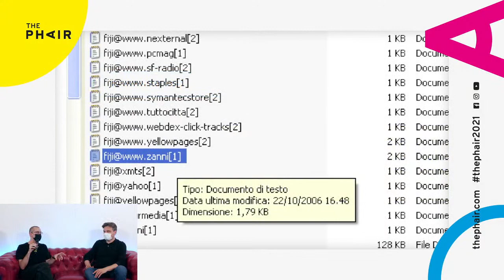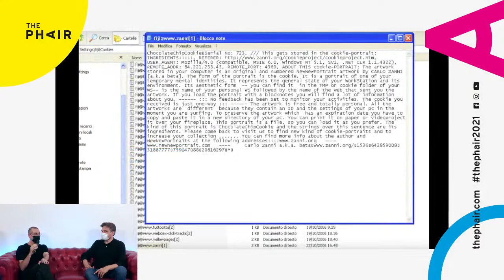Self Portrait with Dog: tra fotografia e new media / The Phair 2021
Carlo Zanni in conversazione con Luca Panaro